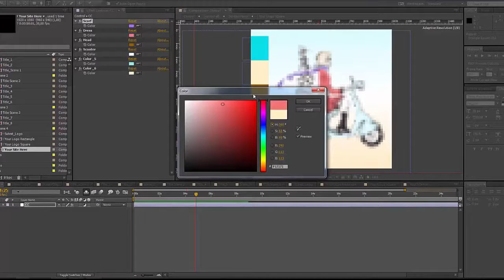Delivery Promo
I present my new template. It’s Delivery Promo well organized and easy customizing projects.
Just import your logotype, edit a text, adjust colors and you are ready to go!
You can upload a rendered video file to YouTube Channel or Your web site (blog) and promote a logistics service of your company.
The project is truly hand-made! I hope this projects will be useful for you.